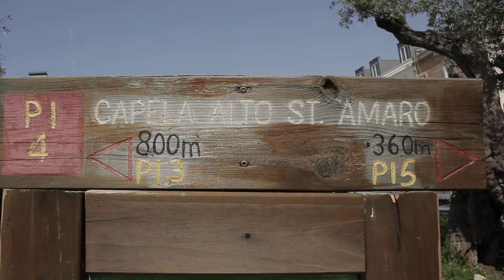Free Stock Footage